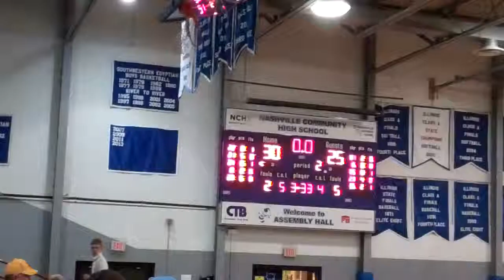GIBAULT VS MASCOUTAH 3RD QUARTER